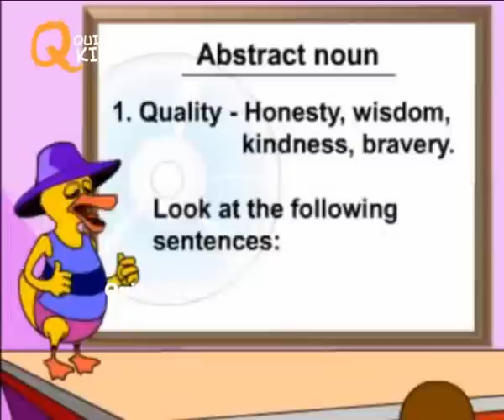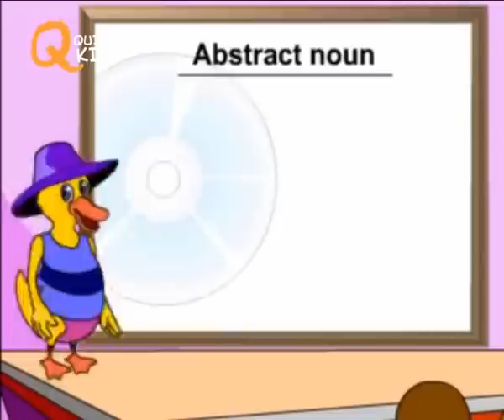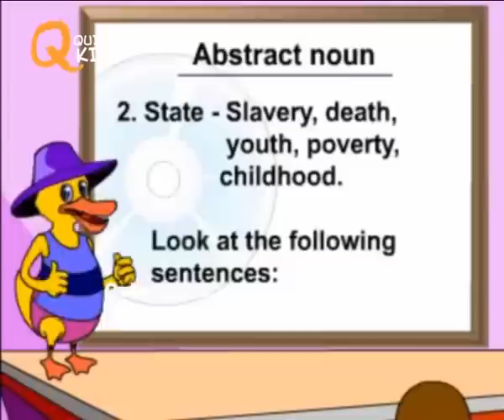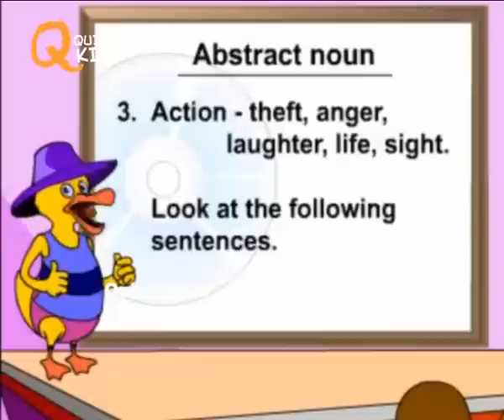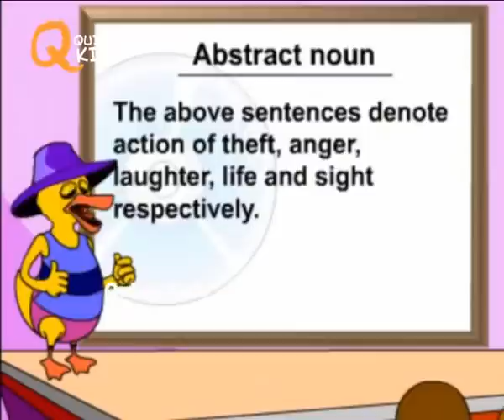Abstract Noun (Definition) and Example - Learn Basic English Grammar | Kids Learning Video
Teach your kids Learn basic English grammar, Abstract Noun with examples and the use of it in this kids learning video in the most entertaining and interactive way with the educational animated series only on Quixot Kids Edu.

We have the best collection and series of educational, learn English grammar videos for babies, toddlers and children. Nursery rhymes, kindergarten videos, Good habits for children in English, good manners videos for children, healthy habits for kids, school interview for kids and much more.